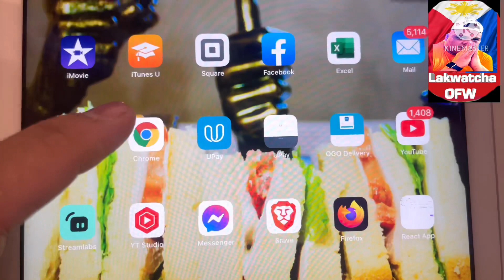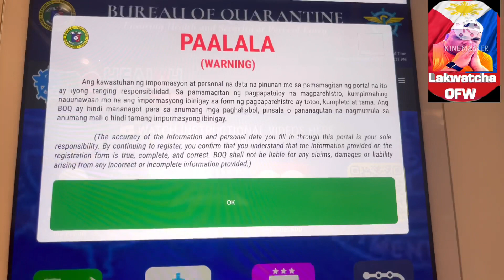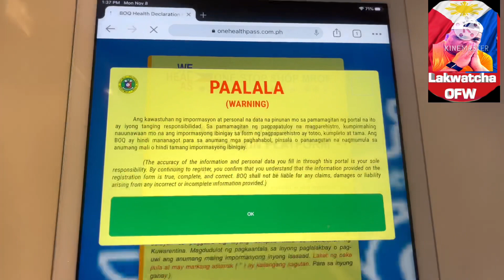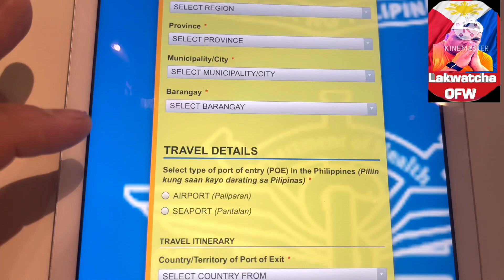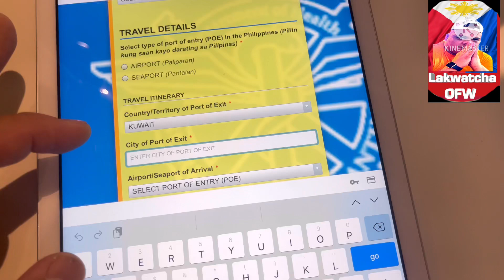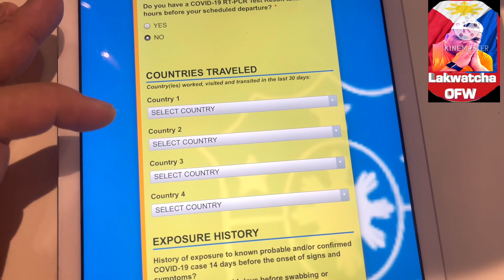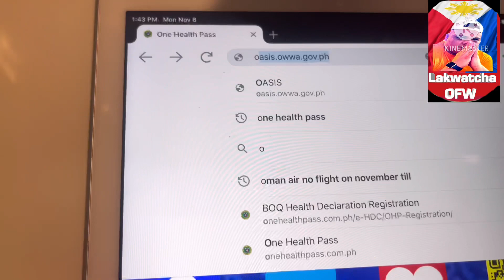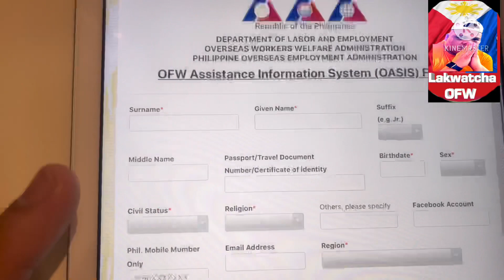One Health Pass at Oasis Owwa Registration / Step by Step Paano Mag Register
Mga Kabayan at Kalakwatchero andito ang Inyong Lakwatcha Sa Kuwait OFW para magbigay sa inyong ng Step by Step Tutorial kung paano poh natin Fillup ang ating mga onehealthpass at owwa na kung saan 2 sa Main Requirements pag uwi ng pinas

Para sa Ating mga Kapwa OFW mahigpit na Paalala na ito ay gawin sa araw na mismo ng inyong mga Flights dahil ang One Health Pass Ay validity lang ng 24hrs

Para sa inyong mga Katanungan bumisita lamanang sa ating FACEBOOK PAGE